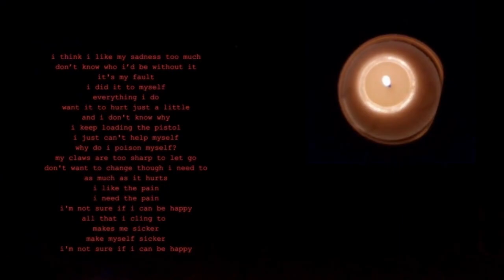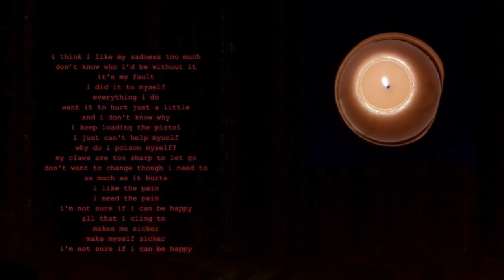can't help myself | original song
song 3 Dead in October
All songs, lyrics, music production, and art are my own. Made using Soundtrap and Freesound loops.